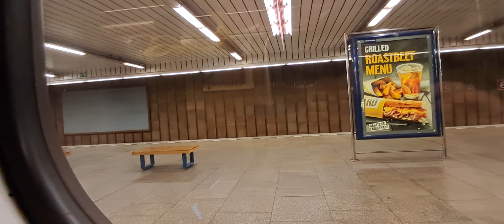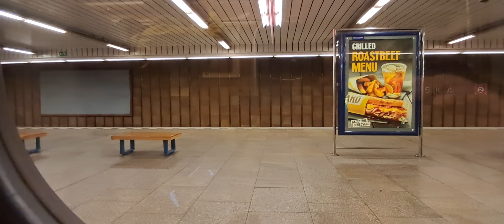Jízda Metrem Historická Souprava 81-71 v Úseku Kačerov - Nádraží Holešovice